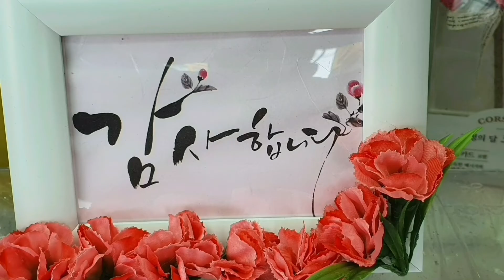호랑이콩 쉽게 까는 방법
호랑이콩쉽게 까는방법